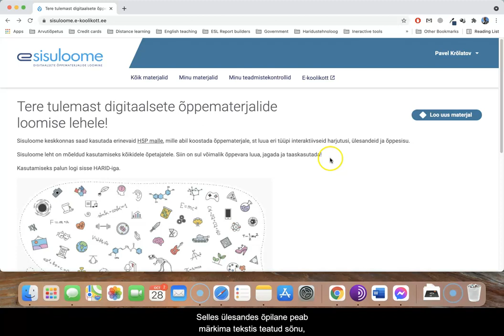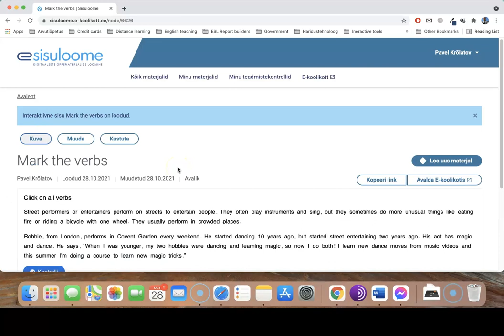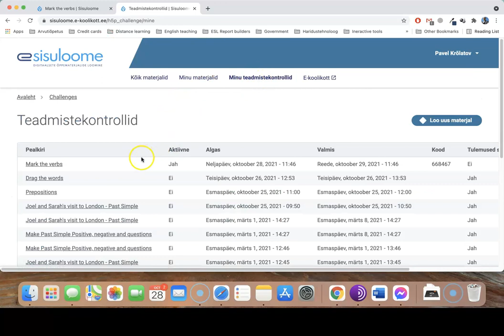Märgi sõna mark the words